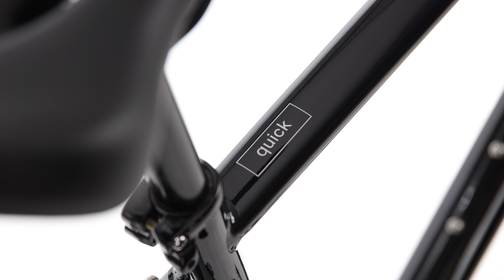Rower Crossowy Cannondale Quick Disc 3 - Prezentacja roweru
Rower ma 18 biegów oraz przerzutki Shimano dzięki, którym zawsze dopasujesz odpowiednie przełożenie do swoich potrzeb.
Koła roweru o średnicy 28" pozwalają na efektywne i wygodne pokonywanie kilometrów.

Waga prezentowanego modelu w rozmiarze L ~ 11.45kg